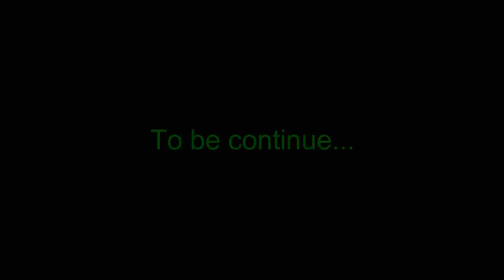Bardibas To Khurkot l New moto vlog with BENELLI 300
Hi everyone,
This channel is made for entertainment only.